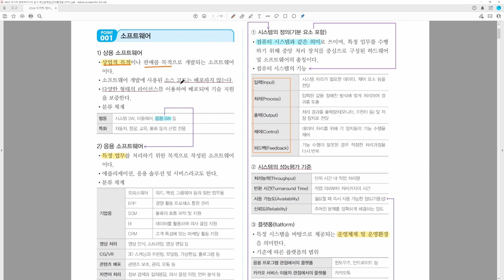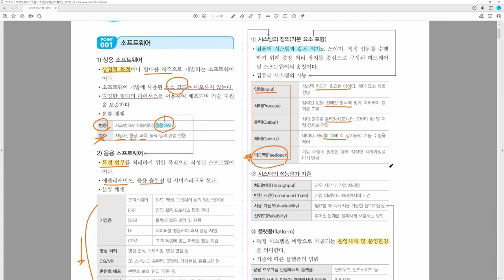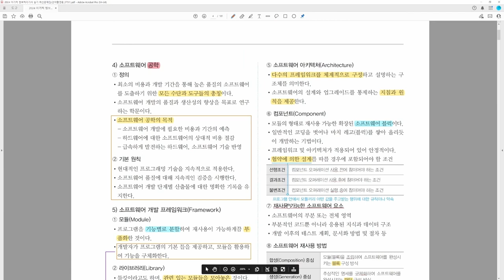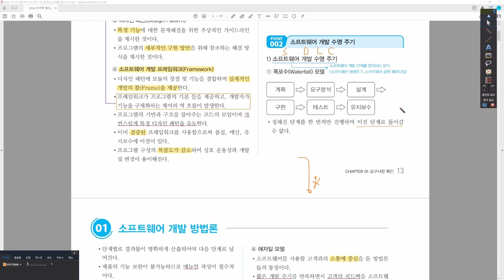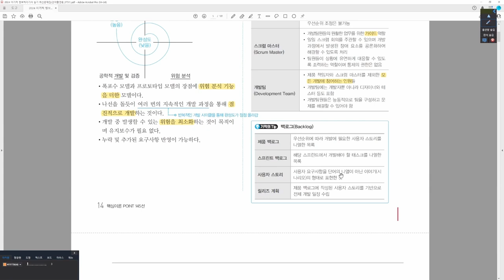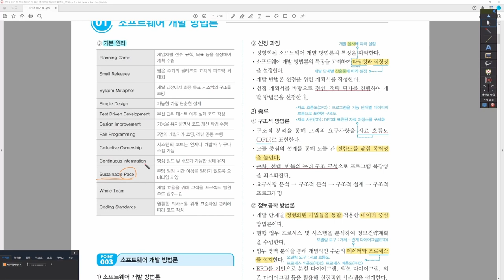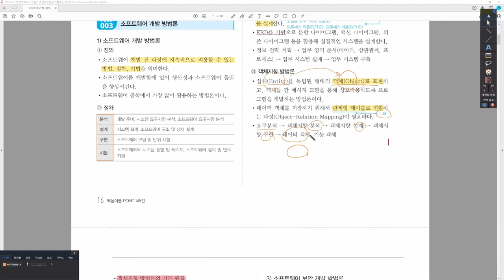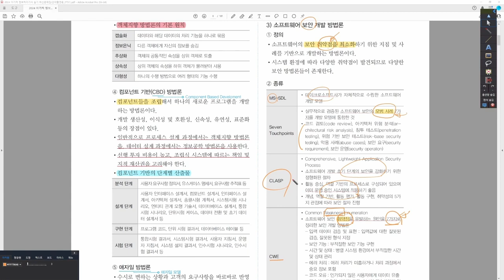[정보처리기사 실기 최신문제집] 소프트웨어 개발 방법론(샘플)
📌[정보처리기사 실기 최신문제집] 구매인증하러 가기